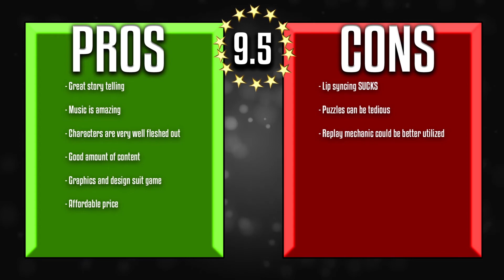Life is Strange: Full Game Review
This is my first ever game review. Any and all feedback is appreciated!

Did you enjoy this video? It's tough for us smaller YouTubers to build a community. Liking the video helps gain exposure and growth. Looking for a more?

»»» My links «««

»»» Music info «««

● Older intro song: "Sierra Leone" - Mt. Eden Dubstep

● YouTube Music Library (post a comment for question on specific song in video)

The song is called "Fade" by Alan Walker

»»» ThrowbackThursday info «««